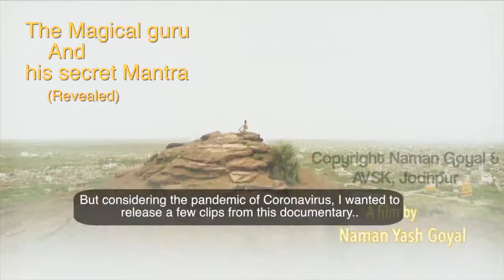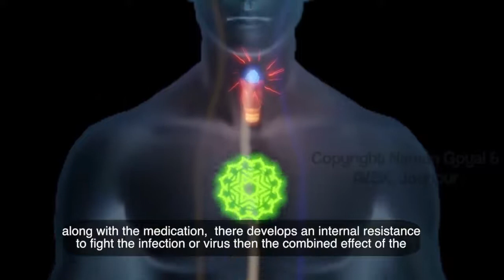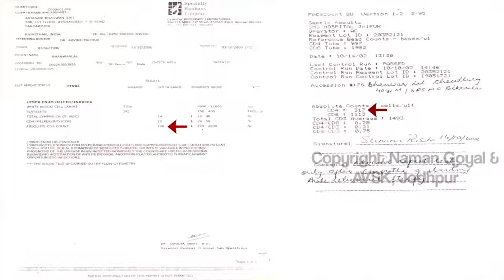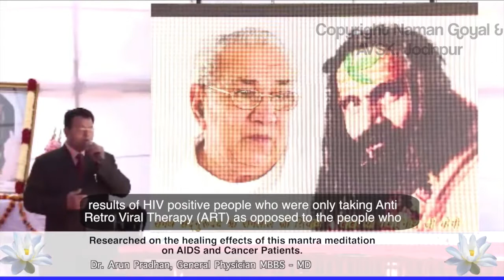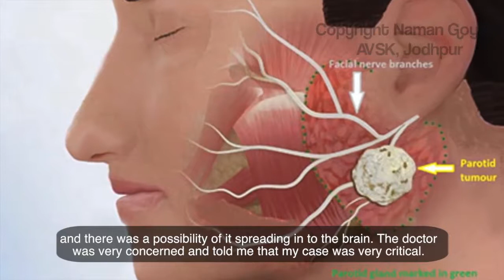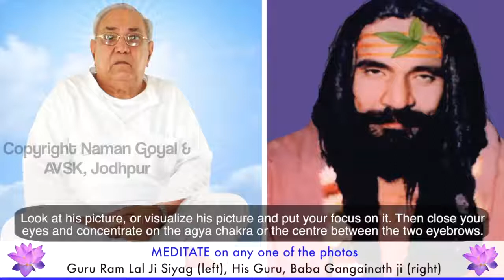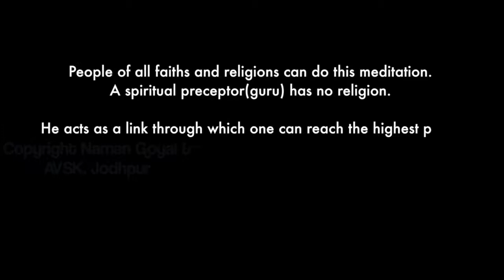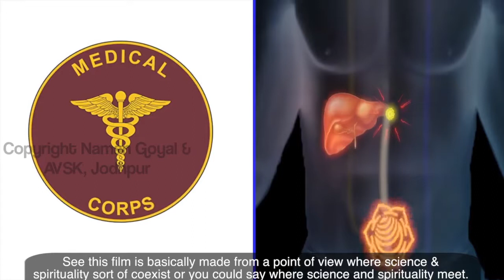The magical Guru and his secret Mantra revealed - A mini Documentary about Gurudev Siyag Siddha Yoga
"Combating COVID19 Coronavirus with Siddha Yoga" A short video message to all those curious and struggling people around the world who are seeking the answers to this rampant pandemic and the uncertainty and the ridiculous situation arising from it.
Question: Why Siddha Yoga?
Answer: Because Siddha Yoga offers:
✓ Protective layer against the deadly Coronavirus by boosting your immunity to exponential level.
✓ Prevention against the virus outburst and outspread.
✓ Complete cure from root for the active coronavirus infection.
Try Siddha yoga for absolutely free of cost in the comfort of your home with your loved ones and spread peace, positivity and hope. Its a high time to turn to the Divine Science and upgrade our lives rather than just relying over matter. Warm regards. Jai Gurudev Ji.

Gurudev Shri Ramlal Ji Siyag is an empowered Siddha Guru who has been giving 'Shaktipat Deeksha' by a mantra for more than last 30 years. His disciples have been cured of incurable diseases, mental problems and have experienced joy and divine bliss by chanting this mantra.
This is life giving 'Sanjeevani Mantra'. By chanting it regularly, all kinds of diseases are cured, person becomes addiction and stress free and the life is transformed forever.
The silent repetition of the mantra is called 'Naam Jap'. After continuous chanting of the mantra for over a fortnight or a month, the disciple doesn’t have to make an effort to chant; the chanting happens automatically on its own whether he/she is awake or sleeping. This state is known as  'Ajapa jaap' (roughly translated as involuntary chanting).
When chanting of Mantra is accompanied by regular meditation, it slowly unleashes a wave of Ananda (bliss), which is so soothing that the disciple feels he/she is on a high, and doesn’t want to come out of it. Indian saints have described this state of 'Ananda' as pure bliss. The 'Ananda' brought on by the Mantra and meditation is incomparable to the calming effect of any addictive thing. It doesn’t depend on any external inducement and lasts forever. .
This is totally free of cost and requires no change in lifestyle or food habits.